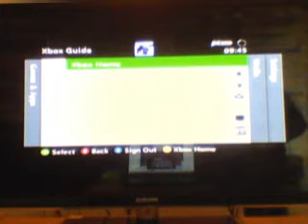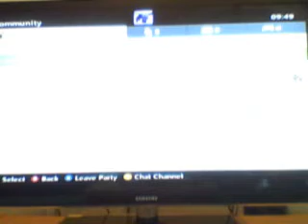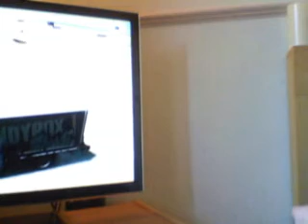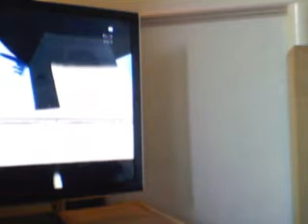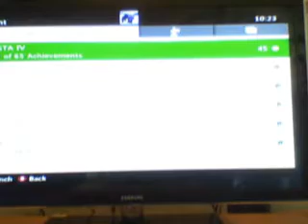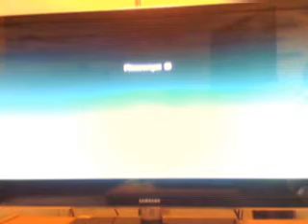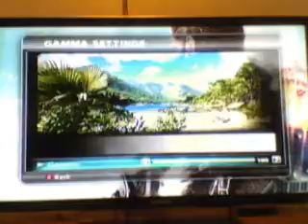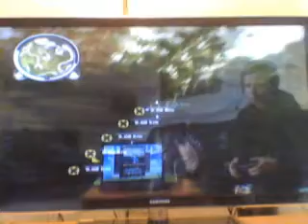Yogsfans Podcast 11 - PART 1